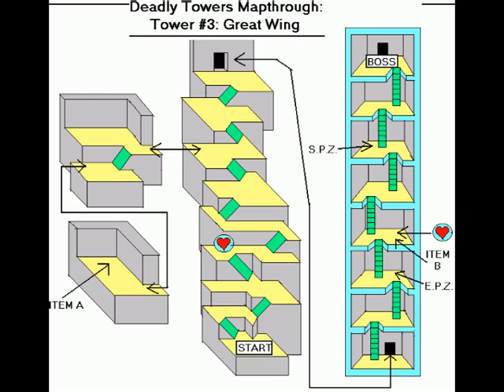Let's Play - Deadly Towers (nes) Part 12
Part 12 - New items, some great, some really dumb.  Oh, and going up another Tower.

Comments regulated by a jiggling fire.